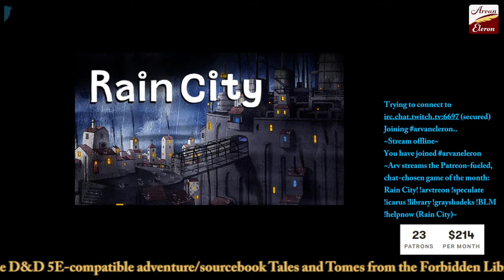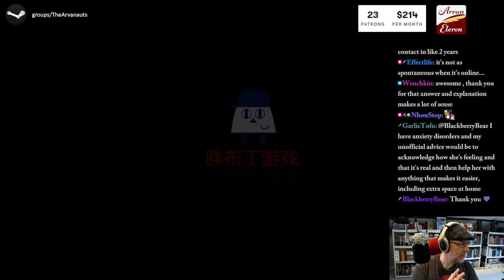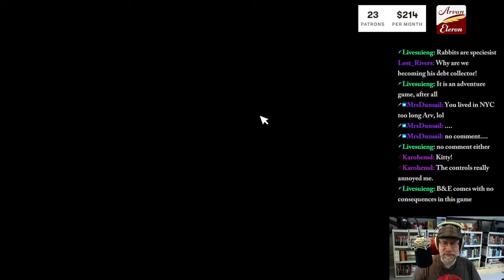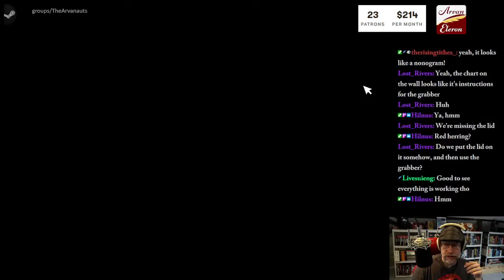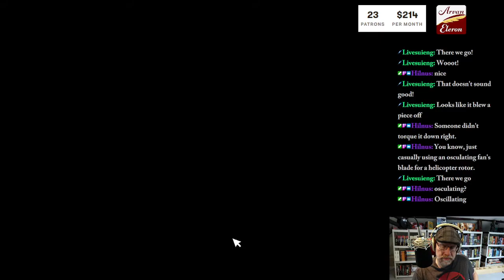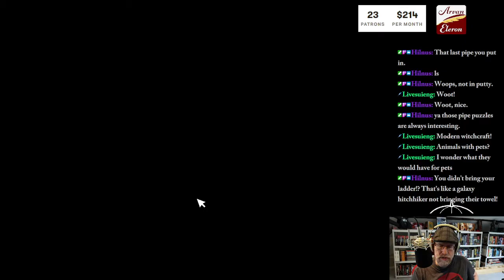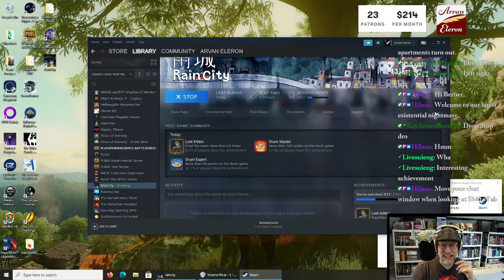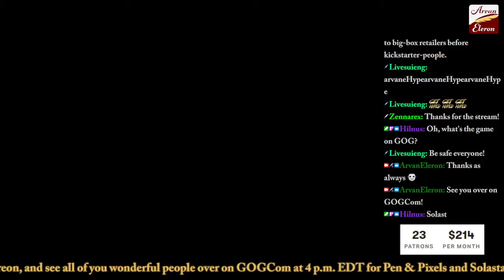Arv streams Rain City!